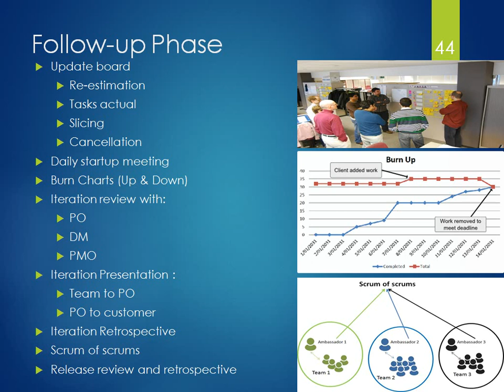20- SAFe : scrum iteration follow up| متابعة الدورة في أجايل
This video describes the software project follow-up methods in agile scrum methodology